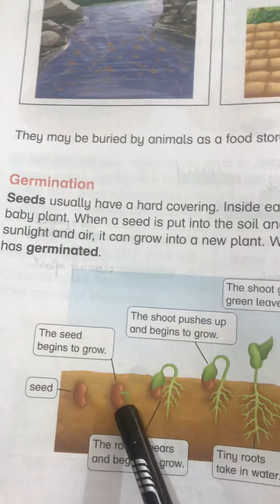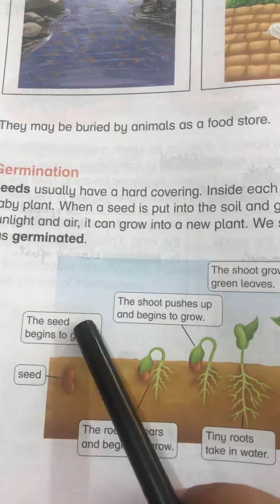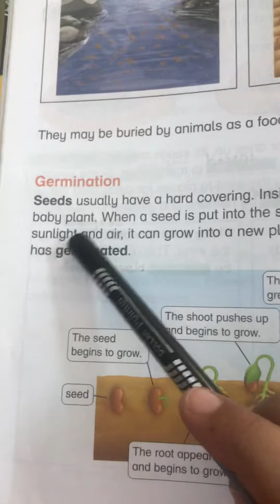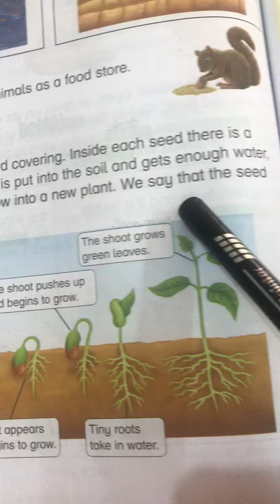Class 3 science slot 6 lecture 4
Chapter 5 reading of germination of  a seed